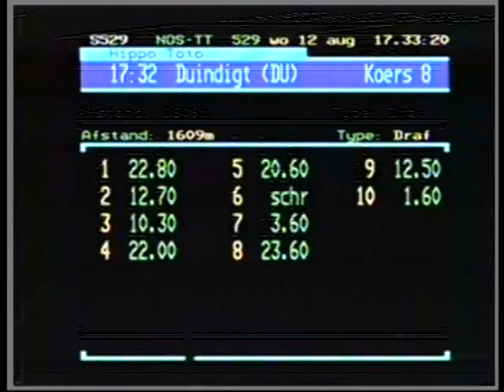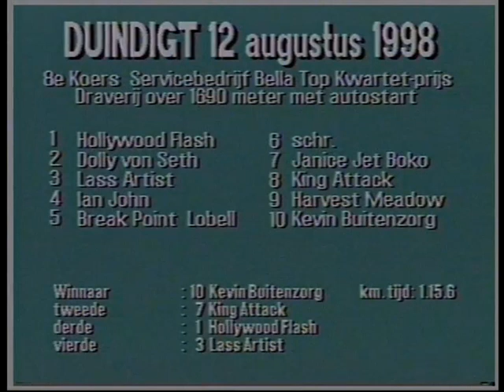Duindigt 12 08 98 met speaker Rogier